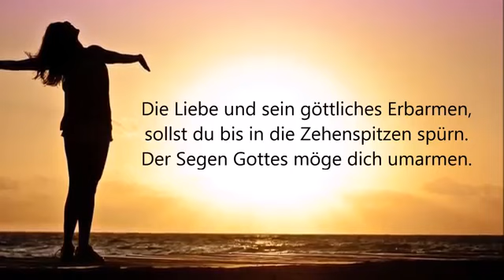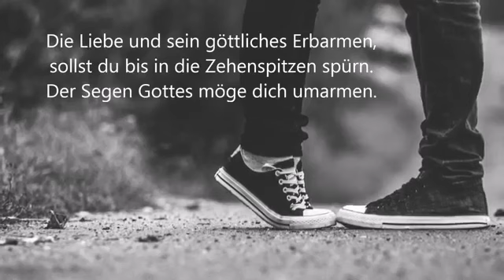Der Segen Gottes lass dich umarmen